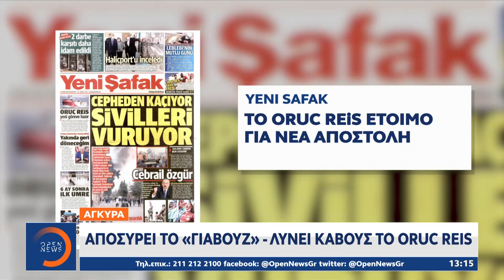Άγκυρα: Αποσύρει το Γιαβούζ - Λύνει κάβους το Oruc Reis |Μεσημεριανό δελτίο ειδήσεων 5/10/20|OPEN TV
Άγκυρα: Αποσύρει το Γιαβούζ - Λύνει κάβους το Oruc Reis | Μεσημεριανό δελτίο ειδήσεων 05/10/2020 | OPEN TV

Εβδομάδα εξελίξεων για τις ελληνοτουρκικές σχέσεις, καθώς μετά την απόφαση της Συνόδου Κορυφής για την Τουρκία, Δένδιας και Τσαβούσογλου θα βρεθούν τις επόμενες ημέρες στην Μπρατισλάβα. Αν και δεν έχει ανακοινωθεί συνάντησή τους, θεωρείται βέβαιο ότι κάτι τέτοιο θα σηματοδοτήσει την εκκίνηση των διερευνητικών επαφών. Σήμερα στην Άγκυρα βρίσκεται ο γραμματέας του ΝΑΤΟ, ενώ λίγες ώρες νωρίτερα είχε αποχωρήσει από την Κυπριακή ΑΟΖ το τουρκικό γεωτρύπανο Γιαβούζ.